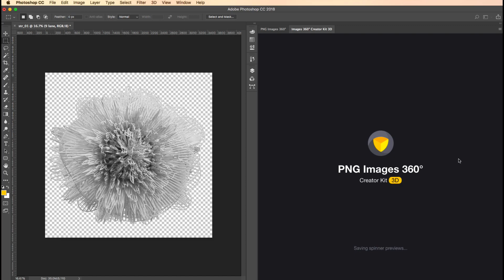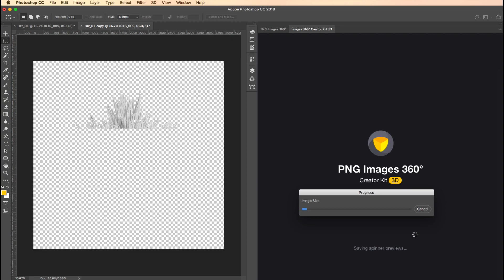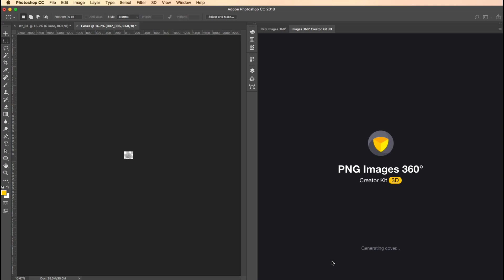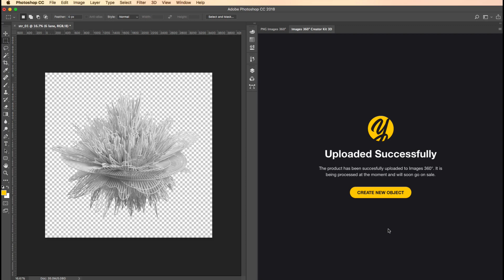Yellow Images Tutorials: How to Use Images 360˚ Plugin for Photoshop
This tutorial illustrates how to use our Photoshop plugin to upload your products to Images 360˚ gallery at yellowimages.com